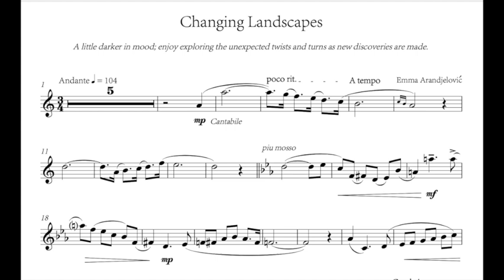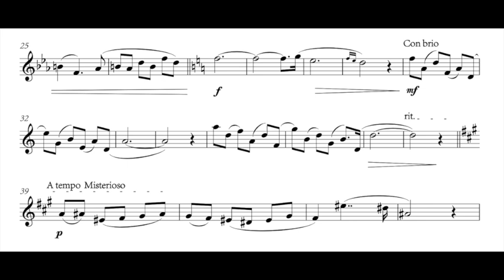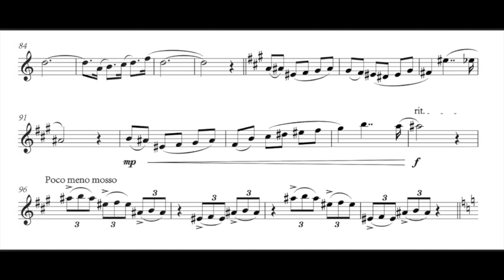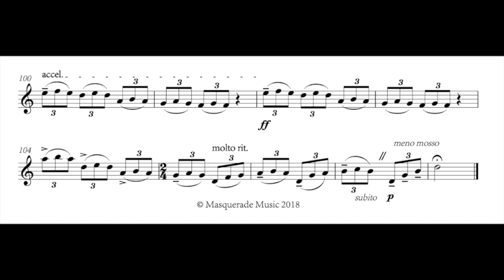'Changing Landscapes' mov 2 Bb Sax - Emma Arandjelović. ABRSM Grade 6 saxophone 2022 onwards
Featured on ABRSM Grade 6 saxophone exam list for 2022 onwards, 'Changing Landscapes' is movement 2 from the beautiful 'Changing Landscapes' suite for Eb or Bb saxophone & piano, composed by Emma Arandjelović and performed here on soprano (Bb) saxophone by Keri Degg.

Changing Landscapes is published by Masquerade Music (UK) and the sheet music book is available here (printed/posted book with option of audio CD or audio downloads via code);

or as instant download (PDF universal saxophone part -Eb/Bb, PDF piano parts for Bb and Eb saxes, and MP3 audio tracks - full demonstrations and accompaniment only for both Bb and Eb saxophones)

The suite is aimed at players of intermediate - intermediate+ standard (typically around grade 4-7) and fits under the fingers just beautifully. The book includes; a universal sax part (so no confusing different keys for different saxes!), TWO piano accompaniment parts, and a selection of full demonstration and backing minus 1 tracks for both the Eb and Bb saxophones.